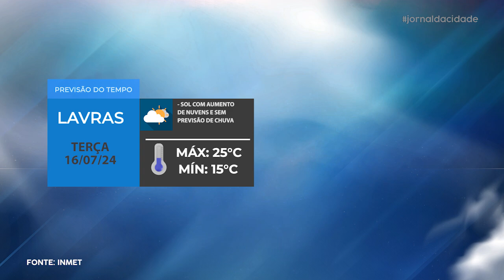Jornal da Cidade - 16/07/24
Acompanhe todas as notícias que são destaque em Lavras e região na edição desta TERÇA-FEIRA (16/07) do Jornal da Cidade.

• Receita Federal envia 329 cartas para contribuintes do Sul de Minas regularizarem construções
• APAE realiza outlet beneficente em Lavras nos dias 23 e 24 de julho